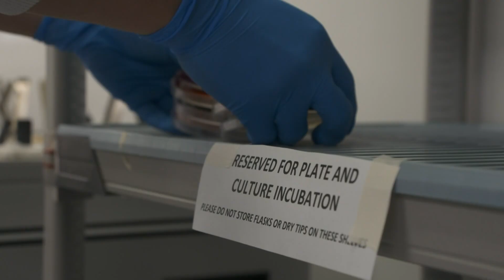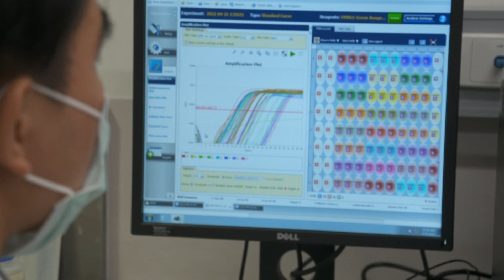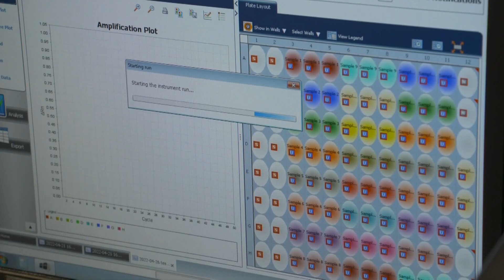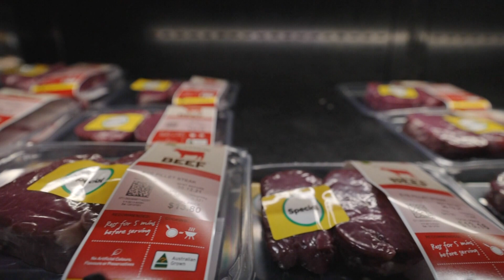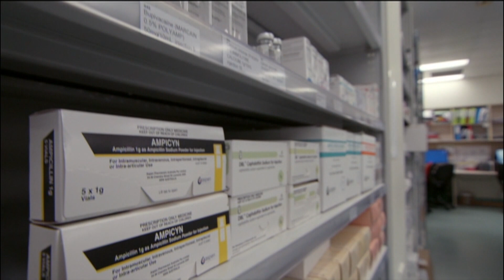Will antibiotic resistance undermine a healthy future? | 7.30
bigger potential health threat. In the long-term, it could mean losing the ability to treat common infections, which would put millions of lives at risk. One industry that may be contributing to antibiotic resistance is agriculture and to explain how Norman Swan reports with producer Alex McDonald.